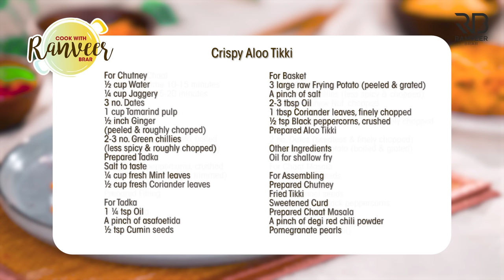Kurkuri Aloo Tikki Chaat | स्पेशल आलू टिक्की चाट घर पर | street style Aloo Tikki | Chef Ranveer Brar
KURKURE ALOO CHAAT - A super special weekend recipe for you all :)

CRISPY ALOO CHAAT
Serve 2

Ingredients
For Aloo Tikki
5 no. large Frying Potato, boiled, पहाड़ी आलू
1 inch Ginger (peeled & grated) अदरक
Salt to taste, नमकस्वादअनुसार
1 tsp Black peppercorns, crushed, कुटी काली मिर्च
3 no. Bread slice (edges trim) ब्रेड
Little water, पानी
Prepared Filling, तयार किया हुआ मिश्रण

For Roasting Cashew Nut
¼ cup Cashew Nut, काजू
2 tsp Ghee, घी

For Filling
1 inch Ginger (peeled & finely chopped) अदरक
3 no. Green chillies (less spicy & chopped) हरी मिर्च
Roasted Cashew Nut, chopped, काजू
¼ cup Chana dal, soaked (optional) चना दाल
½ tbsp Tender Coriander stem, finely chopped, धनिया के डंठल
2 no. Dates (seedless & finely chopped) खजूर
2-3 tbsp Frying Potato (boiled & grated) पहाड़ी आलू

For Chaat Masala
1 tbsp Cumin seeds, जीरा
Salt to taste, नमक स्वादअनुसार
½ tbsp Fennel seeds, सौंफ
1 heaped tbsp Black peppercorns, काली मिर्च के दाने
½ tsp Asafoetida, हींग
1 heaped tbsp Coriander seeds, धनिया के बीज
2 no. Cloves (optional) लौंग

For Chutney
½ cup Water, पानी
¼ cup Jaggery, गुड़
3 no. Dates, खजूर
1 cup Tamarind pulp, इमली का गूदा
½ inch Ginger (peeled & roughly chopped) अदरक
2-3 no. Green chillies (less spicy & roughly chopped) हरी मिर्च
Prepared Tadka, तयार किया हुआ तड़का
¼ cup fresh Mint leaves, पुदीना पत्ता
½ cup fresh Coriander leaves, धनिया पत्ता

For Tadka
1 ¼ tsp Oil, तेल
A pinch of asafoetida, हींग
½ tsp Cumin seeds, जीरा

For Basket
3 large raw Frying Potato (peeled & grated) पहाड़ी आलू
2-3 tbsp Oil
1 tbsp Coriander leaves, finely chopped, धनिया पत्ता
½ tsp Black peppercorns, crushed, कुटी काली मिर्च
Prepared Aloo Tikki

For Assembling
Prepared Chutney, तयार की हुई चटनी
Fried Tikki
Sweetened Curd
Prepared Chaat Masala
A pinch of degi red chili powder
Pomegranate pearls
Nylon sev, नायलॉन सेव
Ginger, julienned, अदरक
Coriander sprig

Process
For Aloo Tikki
In a bowl, add grated frying potatoes, ginger, salt to taste, black peppercorns, bread slices, little water and mash it well.
Take a lemon size ball, stuff the prepared filling and seal the edges.
Flatten it with the help of a palm and keep it aside.
In a pan, heat oil, place prepared tikki and cook it for 3-4 minutes until golden in color on medium flame.
In the same pan, heat oil, add prepared basket mixture and cook it for 3-4 minutes until crispy..
Place prepared tikki in the center and seal the edges with the spatula. Cook it until crispy and golden brown.
Transfer it on a plate and keep it aside for further use.

For Roasting Cashew Nuts
In a pan, add cashew nuts, ghee and roast it for a minute until golden in color.
Transfer it to a plate and keep it aside for further use.

For Filling
In a bowl, add ginger, green chillies, cashew nuts, chana dal, coriander stems, salt to taste, dates, frying potatoes and mix it well.

For Masala
In a pan, add cumin seeds, salt to taste, fennel seeds, black peppercorns, asafoetida, coriander seeds, cloves and dry roast it for 2-3 minutes on slow flame.
Transfer it to a mixer grinder jar and grind it coarsely.
Transfer it to a bowl or plate and keep it aside for further use.

For Chutney
In a pan, add water, jaggery, dates, tamarind pulp and simmer it for 2-3 minutes.
Transfer it in a bowl, add ginger, green chillies, prepared tadka, salt to taste, mint leaves and coriander leaves.
Transfer it to a mixer grinder jar and make a smooth paste.

For Tadka
In a pan, heat oil, add asafoetida, cumin seeds and saute it for a minute.

For Basket
In a bowl, add frying potatoes, salt to taste, oil, coriander leaves, black peppercorns and mix it well.
In a pan, add prepared basket mixture and spread evenly on the pan.
Cook it for 5-6 minutes until crispy on medium flame, place prepared tikki in it and cover it from all sides.
Cook it until crispr from all the sides and transfer it to a plate.

For Assembling
In a serving dish, add prepared chutney, place fried tikki, drizzle some sweetened curd, sprinkle prepared chaat masala, degi red chili powder, pomegranate pearls, nylon sev and ginger.
Garnish it with coriander sprig and serve hot.